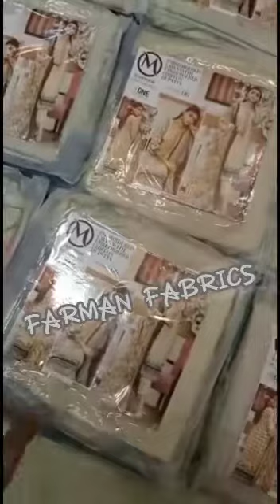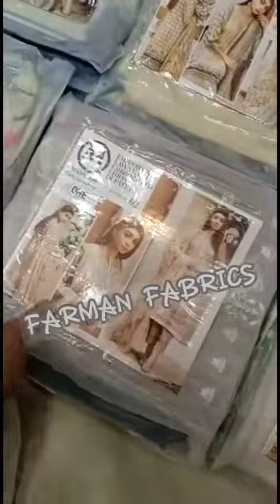MHANOOR EMBROIDERY COLLECTION💞💞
💥*Embroidred Chantle Dupatta* 💥

*-~_MAHNOOR VOL-02_~_*

🦋 _*MAHNOOR PRINTED EMBROIDRED VERSION Unstitched Lawn Edition Latest Volume.*_
Embroidred three Piece with Embroidred dupatta with Original Stamp. 🦋
*Fine Quality 90/70 lawn*

*Description*
•Heavy Embroidred Shirt with Original Stamp.

•Printed CHIFFON Dupatta with *Embroidred chicken chantle Dupatta.*

DetaiL: InLay Card, Small Card & OriginaL bag packing
6 Piece Set.
*1 Box 3 Set*

```SPECIAL RATES ME QUANTITY LENE K LIYE RABTA KAREN```

Official Distributer:
*FARMAN FABRIC*💞

*Finally Today Delivery 🚚*